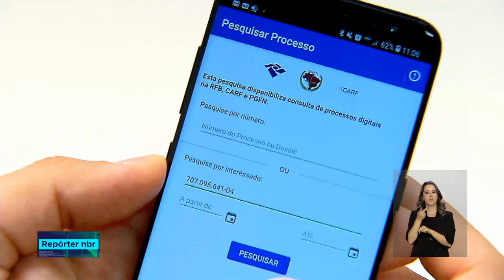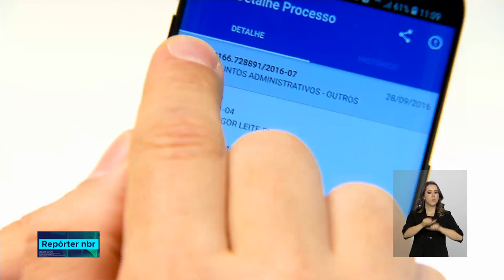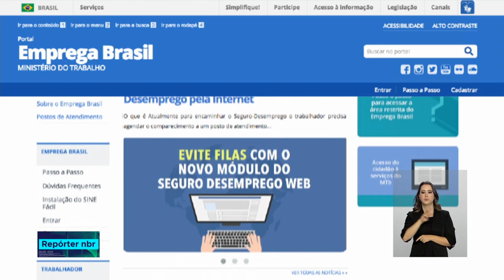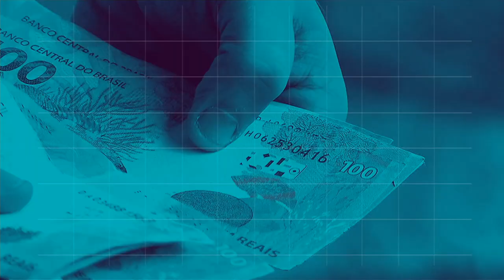BOLETIM REPÓRTER NBR 16h - 17 de agosto de 2018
REPÓRTER NBR 16h - 17.08.18: Amanhã 36 mil postos de saúde em todo o país vão vacinar crianças de 1 a 5 anos incompletos contra paralisia infantil e sarampo. E mais: saiba quando o trabalhador pode usar o seguro-desemprego.